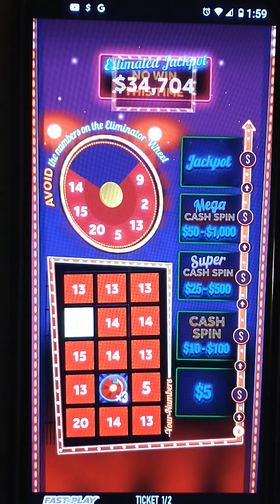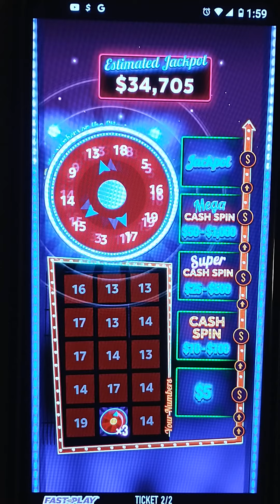Online scratch off Illinois Lottery